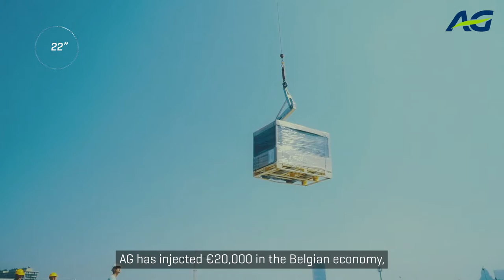AG, supporter of your life, every second for almost 200 years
Ever stopped to think about what AG, its more than 4,000 employees and its partners can accomplish every 120 seconds? From pension plan solutions to healthcare insurance, roadside assistance and investments in the Belgian economy… we made the calculation for all of our areas of activity.